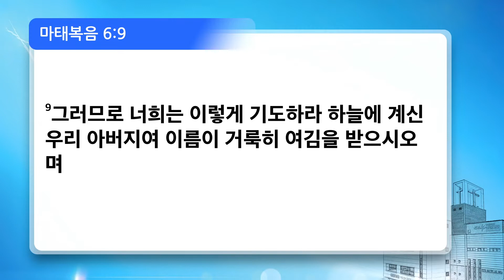[신일교회] '자녀'의 기도 - 김민수 목사